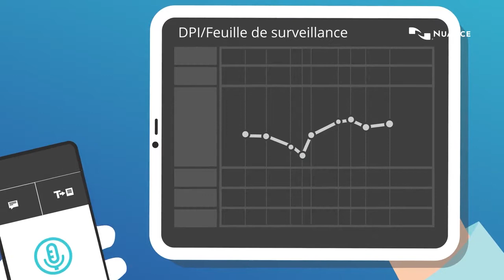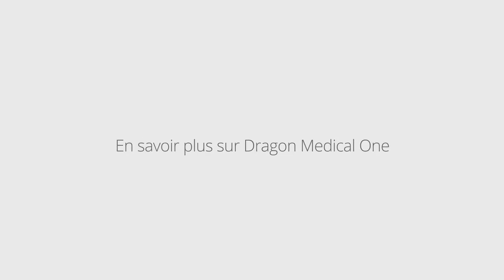La documentation des soins infirmiers avec Dragon Medical One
Retrouvez du temps pour les soins : Dragon Medical One aide les soignants à saisir rapidement leur documentation quotidienne. Découvrez comment Dragon Medical One peut permettre aux infirmiers de renseigner les dossiers de soins 45% plus rapidement, en les affranchissant des contraintes de saisie dans les dossiers informatisés.